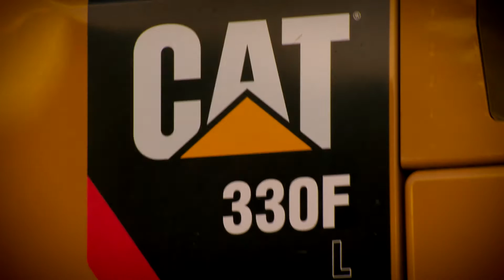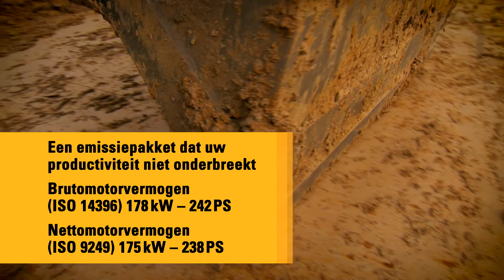Cat® 330F Graafmachine | Machine kenmerken en Klant aan het woord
We introduceren de Cat® 330F, welke minder brandstof verbruikt dan het voorgaande model, de 329E, gehopen door de automatische motor toeren regeling die het toerental verlaagt als er geen vermogen gevraagd wordt.  De motor wordt uitgeschakeld na een met de monitor in te stellen tijd stationair draaien. Er is ook de keuze uit drie vermogens standen – hoog, staandaard of eco.